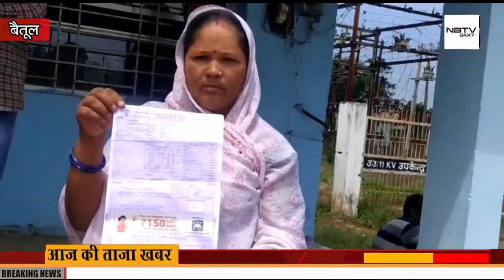बैतूल जिले के आमला तहसील के ग्राम बोरदेही बिजली विभाग की घोर मनमानी सामने आई||NBTV